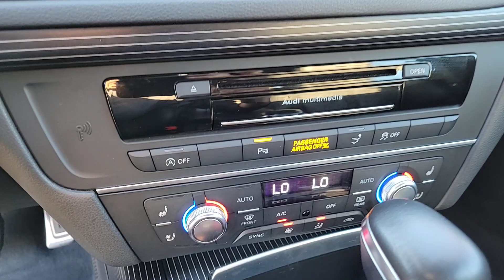2016 AUDI S7 Henderson, Las Vegas, Bullhead City, Lake Havasu, Laughlin, NV TSP19157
Ibis White Used 2016 AUDI S7 4DR HB available in Henderson, Nevada at Towbin Dodge. Servicing the Las Vegas, Bullhead City, Lake Havasu, Laughlin, NV area.

Towbin Dodge
275 Auto Mall Dr

Towbin Dodge, located in the Valley Auto Mall in Henderson, is pleased to offer this Ibis White 2016 Audi S7 4.0T for purchase, this vehicle is well equipped with many features including. Certified By Carfax - One Owner, Remainder Of Factory Warranty Still Applies, 14 Speakers, Adaptive suspension, Auto tilt-away steering wheel, Auto-dimming door mirrors, Auto-dimming Rear-View mirror, Auto-leveling suspension, Automatic temperature control, BOSE Surround Sound System, Electronic Stability Control, Exterior Parking Camera Rear, Front dual zone A/C, Genuine wood console insert, Genuine wood dashboard insert, Heads-Up Display, Heated Front Bucket Seats, Memory seat, Navigation System, Panic alarm, Power driver seat, Power moonroof, Power windows, Radio: Audi MMI Navigation w/AM/FM, Rear air conditioning, Rear dual zone A/C, Spoiler, Telescoping steering wheel, Tilt steering wheel, Valcona Leather Seat Trim, Wheels: 8.5'' x 19'' 5-Parallel-S-Spoke Design. quattro 7-Speed Automatic S tronic 4.0L V8 Turbocharged DOHC 32V ULEV II 450hp Clean CARFAX.brbr17/27 City/Highway MPGbrbrbrThanks for checking out this great vehicle. When looking to buy pre-owned, why not buy from the #1 Dodge dealer in Nevada? Give us a call or come by today to see our huge inventory selection and let our great team assist you in locating your next vehicle!
Side Impact Beams,Front And Rear Parking Sensors,Audi Side Assist Blind Spot,Audi pre sense basic and Audi pre sense rear,Low Tire Pressure Warning,Dual Stage Driver And Passenger Front Airbags,SIDEGUARD Curtain 1st And 2nd Row Airbags,Airbag Occupancy Sensor,Driver And Passenger Knee Airbag,Power Rear Child Safety Locks,Outboard Front Lap And Shoulder Safety Belts -inc: Height Adjusters and Pretensioners,Driver Seat,Passenger Seat,Power Tilt/Telescoping Steering Column,Audi connect Mobile Hotspot Internet Access,Sport Leather Steering Wheel w/Auto Tilt-Away,Front Cupholder,Rear Cupholder,Compass,Valet Function,Power Fuel Flap Locking Type,Remote Releases -Inc: Power Cargo Access,HomeLink Garage Door Transmitter,HVAC -inc: Underseat Ducts, Residual Heat Recirculation, Headliner/Pillar Ducts and Console Ducts,Illuminated Locking Glove Box,Driver Foot Rest,Full Cloth Headliner,Leatherette Door Trim Insert,Leather/Chrome Gear Shifter Material,Day-Night Auto-Dimming Rearview Mirror,Driver And Passenger Visor Vanity Mirrors w/Driver And Passenger Illumination,Full Floor Console w/Storage, Mini Overhead Console w/Storage, Rear Console w/Storage and 3 12V DC Power Outlets,Front And Rear Map Lights,Fade-To-Off Interior Lighting,Carpet Floor Trim,Trunk/Hatch Auto-Latch,Rigid Cargo Cover,Cargo Space Lights,Memory Settings -inc: Door Mirrors and Steering Wheel,Smart Device Integration,Refrigerated/Cooled Box Located In The Glovebox, Driver / Passenger And Rear Door Bins,Delayed Accessory Power,Driver Information Center,Head-Up Display,Redundant Digital Speedometer,Outside Temp Gauge,Analog Appearance,Fixed Front Head Restraints and Fixed Rear Head Restraints,2 Seatback Storage Pockets,Perimeter Alarm,Immobilizer III Immobilizer,3 12V DC Power Outlets,Air FiltrationRadio: Audi MMI Navigation w/AM/FM -inc: MMI system (MIB), 8 central display screen, control knob and buttons in center console and music interface w/2 USB slots, operates climate control, central locking, instrumen